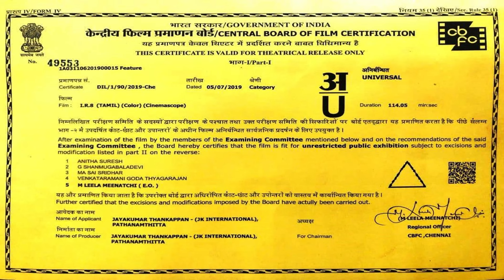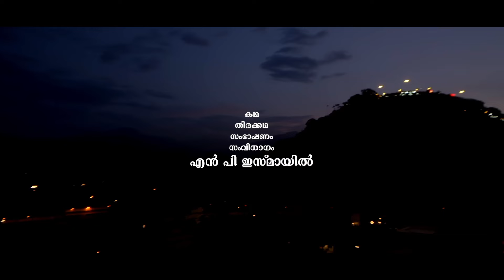Mannum Manushanum - മണ്ണും മനുഷ്യനും | Malayalam Dubbed Movie | Appukutty | Haneefa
Director :  N.P. Ismail
Producer : T Jayakumar, Ayisha Akma
Actors : Appukutty
               Haneefa
               Karate Raja

A farmer borrows money from the bank for his agricultural necessities and ends up as a failure and puts him under pressure when the bankers force him to repay. He comes up with a clever idea to include a few youngsters and initiate them into farming.

Our Channels ☟